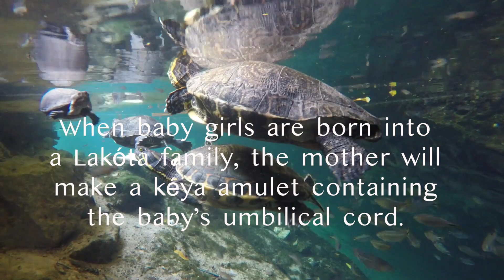Native American Animals: Turtle (Kéya)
In the Native American culture, the turtle –Kéya, is a sacred creature. To different Native American tribes, the turtle, or tortoise, is viewed slightly different, however, the deeper meaning remains the same; Mother Earth–Unci Maká, and teaches us to walk our path in peace.